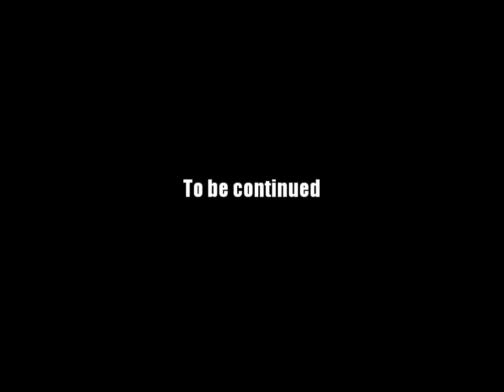AQ Worlds "Find Paddy Lump" (Quest)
Quest:Find Paddy Lump

NPCs:Rayst

Monster List:None

Turn in:Found Paddylump x1

Equipment Won:None